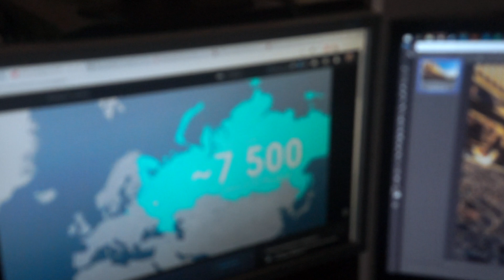Стрит весной на BMX по городу в карантин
Страшное название видео ,но это все так ,на самом деле я не совсем одобряю такое катание ,вы ведь все знаете ситуацию в мире ,в России и кататься сейчас не самое прикольное что можно делать ,тем не менее... не знаю как там ваше терпение ,моему пришло царство ,всем приятного просмотра ,господа!

LAKEY INSPIRED feat. Julian Avila - Me 2 (feat. Julian Avila)

Флай райдерс - это команда BMX райдеров с общими интересами